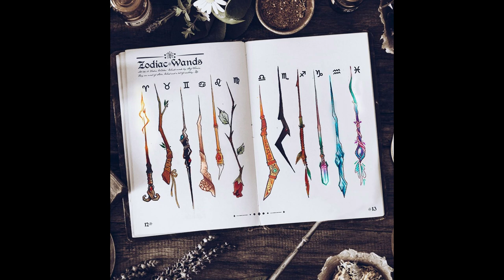The Zodiac Wands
The Zodiac Wands - Reveal.

We are proud to Announce that all 12, + 1 Zodiac Wands have been created. The 13th Zodiac known as "Ophiuchus" *Photo Attached*. This has been a 9 month journey between Elliot Ananda Rivera and my self in creation of these wands. Each wand has a personal write up for the name and intention set for each of them.

Personal Thank you to Rahki! For providing her time for these amazing photos!!

We will show case this wands at South Florida Zen Fair on the 11th.

Prices do vary depending on time it took to make, materials, and crystals that are added to the wands.

If you have personal inquiries and wish to reserve one send either one of us a message and we can hold it for you and let you know the price.

The descriptions are laminated.

Each wand comes with a a Print of the archetype depicted by Craig A. Hamilton, Imagemaker - Artist in his amazing Zodiac Series.

Thank you to Elliot and Craig for supporting me when I presented them this vision to recreate them.

And Onward we go to create new fantastical wands